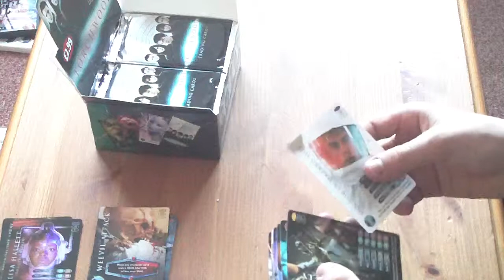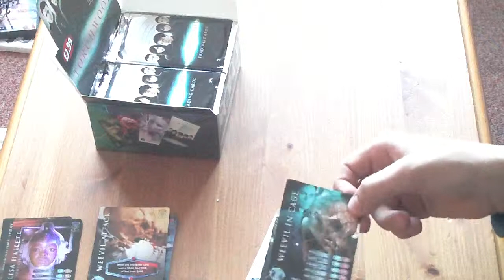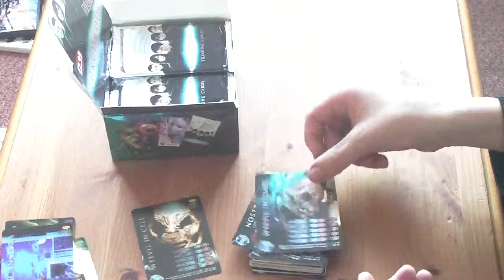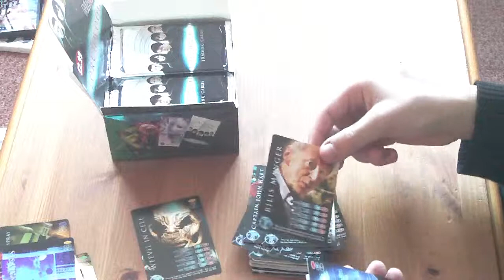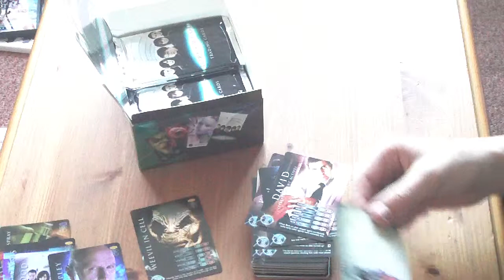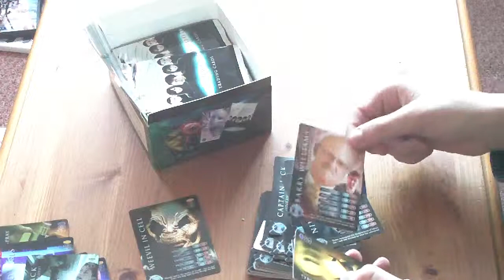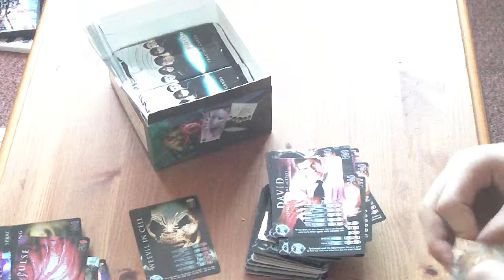Torchwood Box Break Part 2